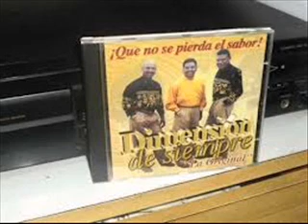FACUNDO - DIMENSION DE SIEMPRE - CANTA: RODRIGO MENDOZA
QUE NO SE PIERDA EL SABOR (2000)